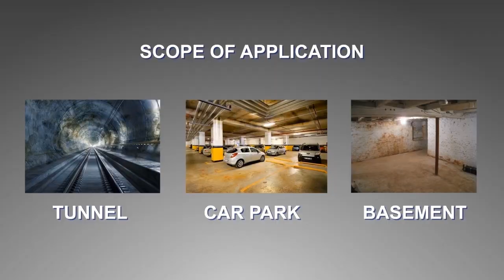Logic Water - Building Basement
Logic Water is a moisture-resistant sealant used to solve capillary moisture. First of all, a hole will be drilled every 25 centimeters. Then Logic Water will be injected. The moisture is then pushed out of the pores of the wall, after which it evaporates. The drying process is a maximum of three months. The technical composition of Logic Water makes it possible to repel water, but allow air to circulate.